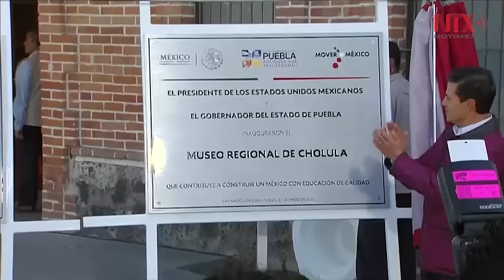El mundo observa a México y la nueva relación con Estados Unidos: EPN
A veces al presidente sólo le toca escoger entre el mal menor